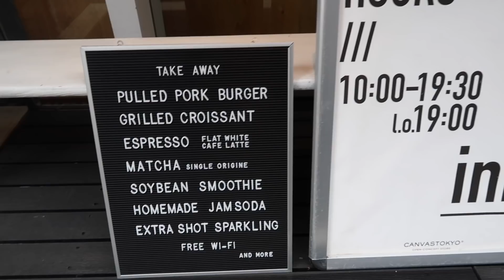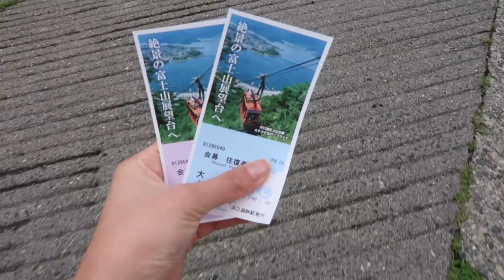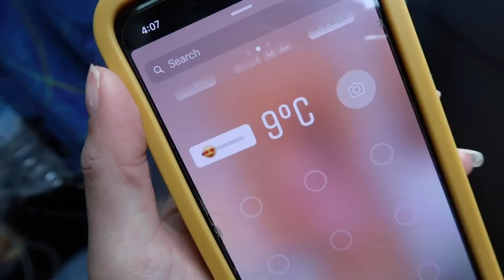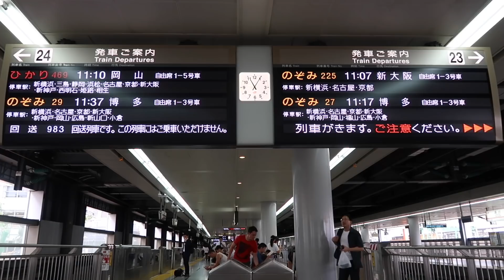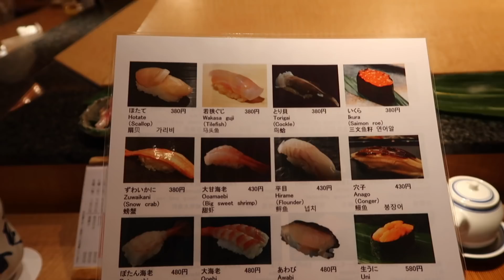JAPAN VLOG TOKYO + KYOTO - Mt FUJI / PEACHES PICKING | MONGABONG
WHEEE ITS JAPAN AGAIN! I went there this time with Matthias, for our first trip as Fiance & Fiancee ~ I hope you enjoyed this vlog and the little snippets of our trip.

I've tried my best to link all the attractions, tickets, accommodations below, I do not make any money out of these links!

⚡Use the code "MONGCHIN5" ⚡
for $5 off your first booking on Klook! Code is valid till 31 Dec 2018.

1. Unlimited 4G Data WiFi Router
2. Mt. Fuji 5th Station, All-You-Can-Eat Fruits & Mt. Kachi Kachi Ropeway Day Tour from Tokyo
3. Tokyo Owl Cafe HOOT HOOT
4. 7 day JR Pass

🏠A C C O M O D A T I O N S 🏠
2. Traditional Ryokan in Gion, Kyoto